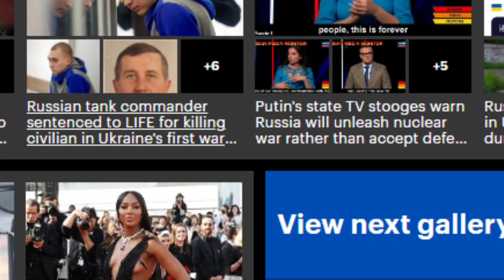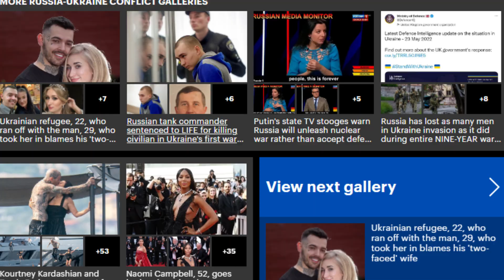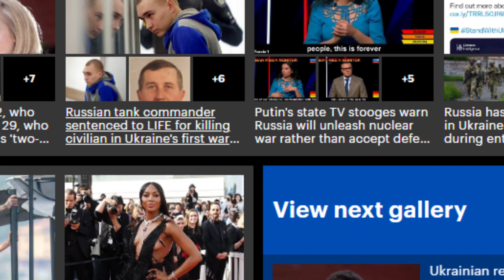Ileen Naag saaxib ma gasho|Waxey burburisay qoys dhisna mudo 10 sano kadb maxa Dhacay|Yaabka Aduunka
Ileen Naag saaxiib ma gasho|Waxey burburisay qoys dhisna mudo 10 sano kadb maxaa Dhacay||Yaabka Aduunka.

Waxaan ahay Wariye ka hadla ciyaaraha dalka sido kale dhiirigaliya ciyaartooyda dalka
Magaceygu Waa Cabdifitaax Cabdirashiid Abuuar (Naani).
Hadaba Si aad Hesho sheekoyinka la xiriira ciyaaraha dalka halkan igala soco adigo
I am a sports journalist who also encourages the country's athletes.
My name is Abdifatah Abdirashid Abuar (Nani).